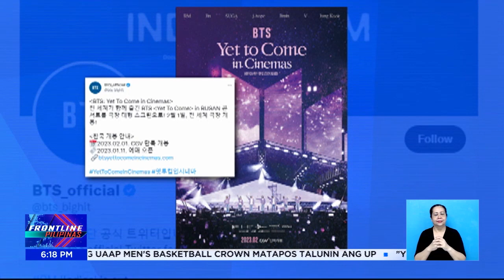Arci Muñoz, balik-Kapatid na | Frontline Pilipinas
FrontlinePilipinas | Balik-Kapatid na si Arci Muñoz!
Kasama si JM De Guzman, bibida sila sa pinakabagong serye ng TV5 na “The Brilliant Life.” News5 | via MJ Marfori